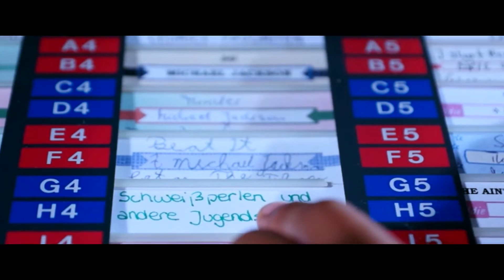Schweissperlen & Jugendsünden LIVE #1/2017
Die Schweißperlen sind zurück aus der Winterpause! Ausgabe April 2017